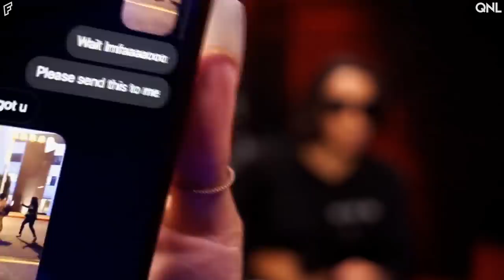It's Aliya's Birthday!!! & A New Queen Joins The Talk! | After Class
Queens reflect on Aliya's early birthday dinner together, a new queen joins the conversation, and answer some viewers questions from last week's episode!